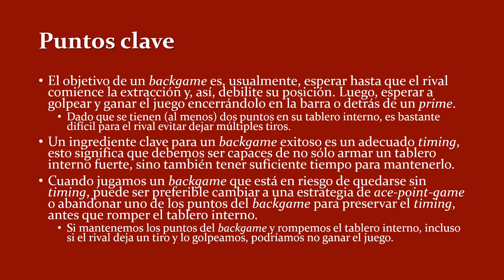PAUL MAGRIEL ON BACKGAMES #1 | NYT BACKGAMMON COLUMNS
Paul Magriel's New York Times Columns
Position No. 48
A Well-Timed Disaster Can Turn Needed Trick